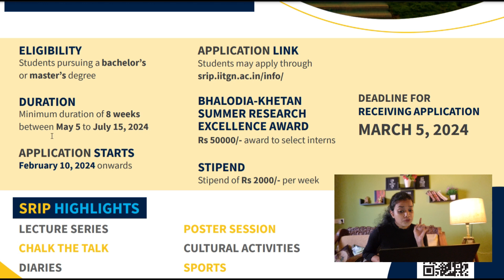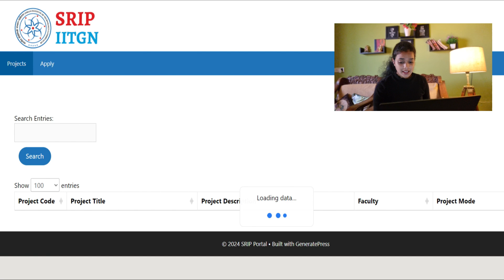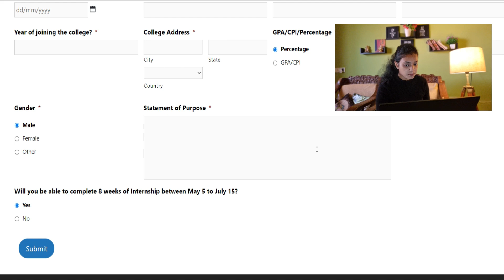🔴Biggest Free Internship By IIT | Latest Technology | Stipend 50,000 | No Fees, No Exam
TCS hiring
tcs hiring
software hiring
jobs freshers
fresher hiring
freshers hiring
Hiring freshers
STEP internship
product company
summer internship
off campus
freshers hiring
Hiring freshers
STEP internship
product company

capgemini technical mcq 2024,capgemini technical mcq,capgemini spoken english assessment,capgemini coding 2024